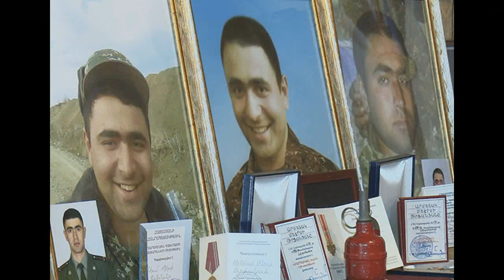Armenak Urfanyani hishahatakin